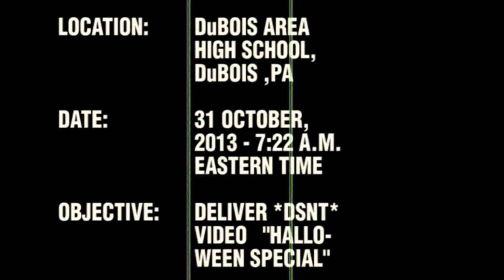* DSTN * Halloween Special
What happens when a school surrenders itself to the infected.
One sad, sick chicken turns to a grotesque school lunch.
Hundreds of schoolchildren turn to the undead.